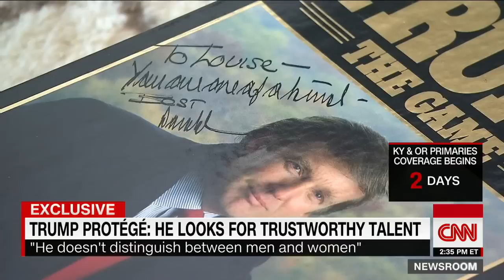Donald Trump's protege: He showed me the way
Louise Sunshine, former executive vice president for Donald Trump, speaks with CNN's Fredricka Whitfield about working for his organization.